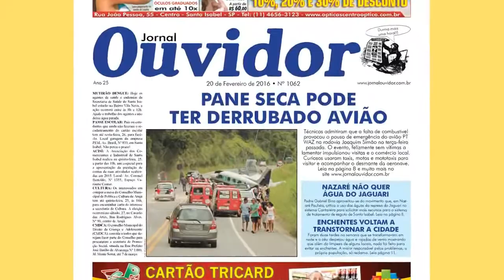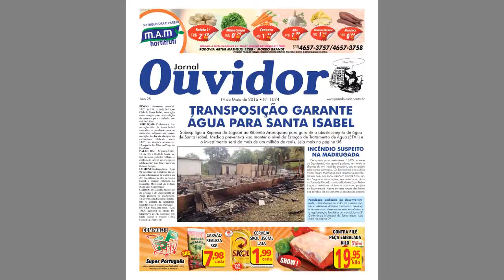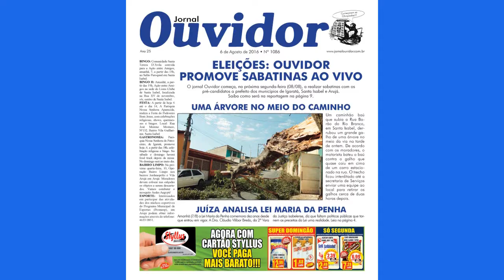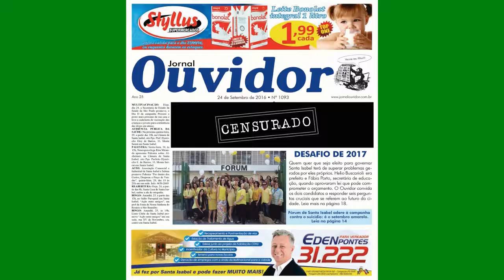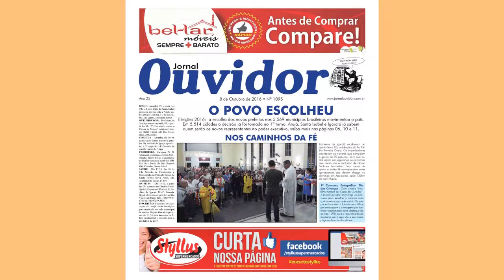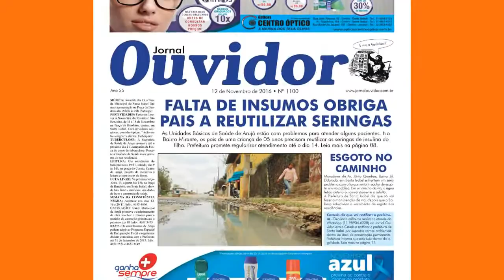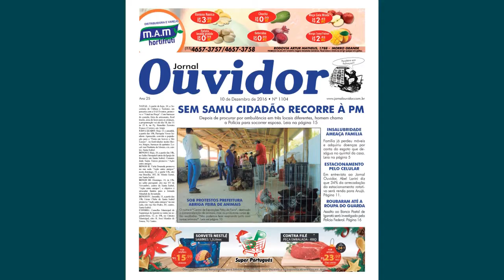Retrospectiva 2016 - Jornal Ouvidor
Principais acontecimentos do ano de 2016 registrados em vídeo pelo Jornal Ouvidor.

Músicas:  Youtube